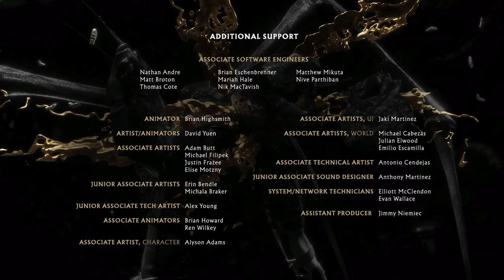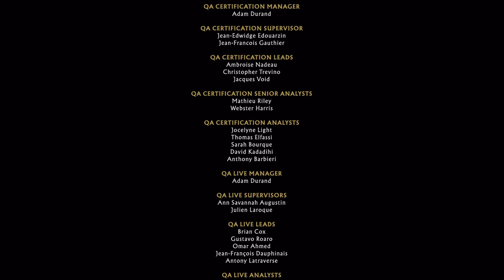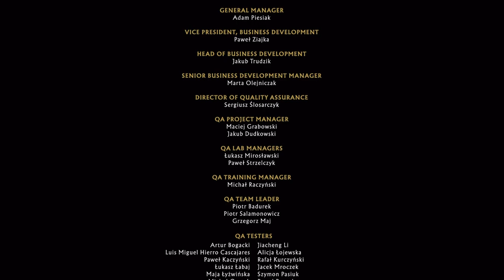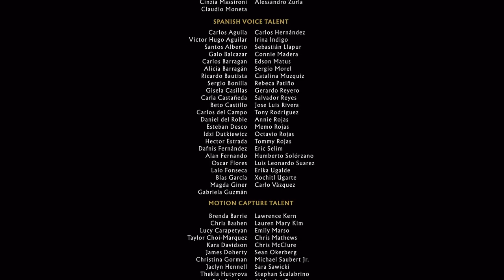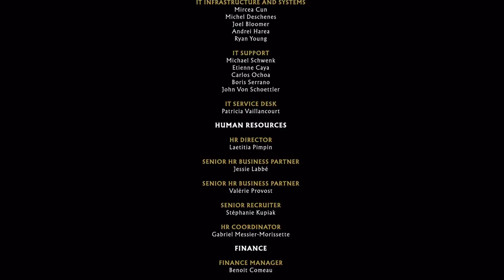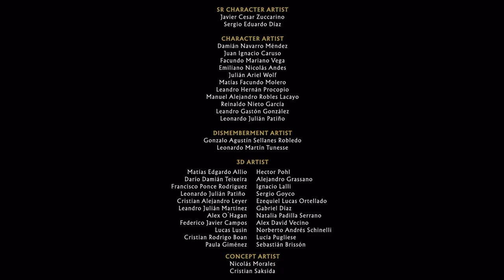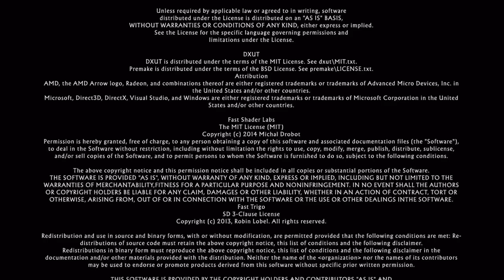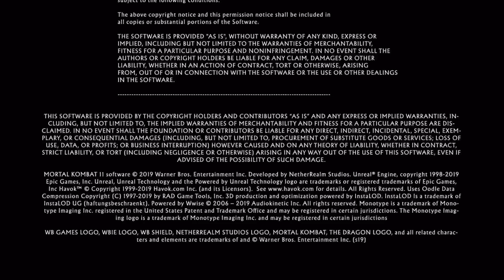MK 11 Ultimate edition TEST [@mugedredd] [re stream] [twitch]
Check this out MK11 Ultimate edition PS5 history mode ending 100% + credits

Mortal Kombat 11 Ultimate is the definitive Mortal Kombat experience with two cinematic stories, all 37 fighters, and all features and modes. It includes MK11 Base Game, Kombat Pack 1, Aftermath Expansion, and Kombat Pack 2, and offers free upgrades on Xbox Series X and PS5.
Go follow